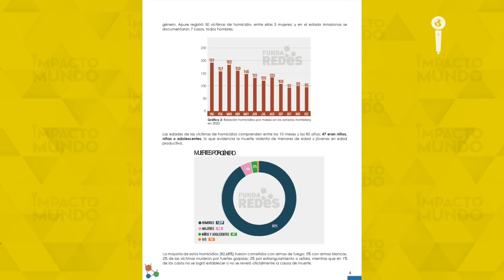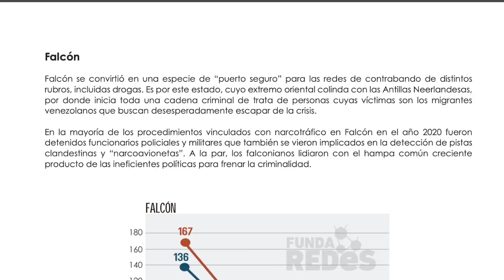COLOMBIA - VENEZUELA: la frontera mortal | Impacto Mundo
Gracias a un informe publicado por la ONG defensora de Derechos Humanos "Funda Redes", se denunció que en la frontera entre Colombia y Venezuela se presentaron 555 enfrentamientos armados dejando un saldo de 855 fallecidos solo en 2020. En Impacto Mundo investigamos esta problemática que todavía no ha terminado para traerte todos los detalles.

Periodista: Jorge Barrera | Editor: Iván Macias | Graficador: Jeisonn Erazo